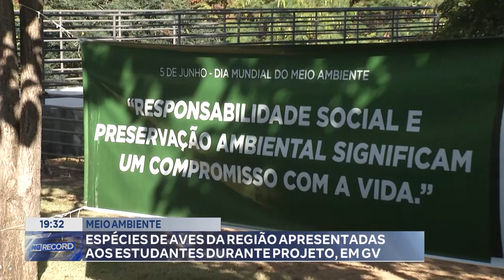Meio ambiente espécies de Aves da Região Apresentadas aos Estudantes Durante Projeto, Em GV